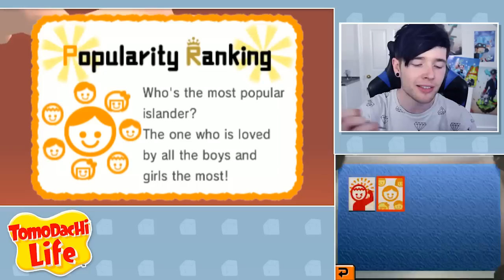QUEEN ELSA'S ICE APARTMENT!! | Tomodachi Life #12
Today, we're back playing an awesome game called TOMODACHI LIFE!! We start by getting our very own island and then have to fill it with all kinds of crazy people!!

► Merchandise!